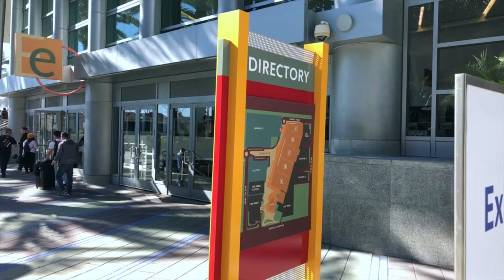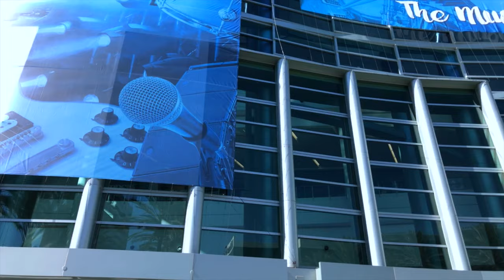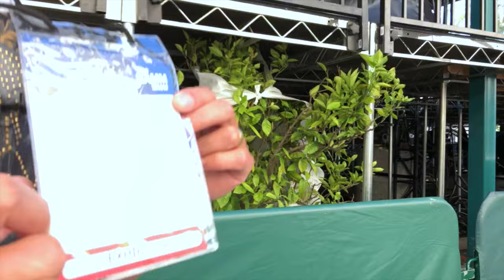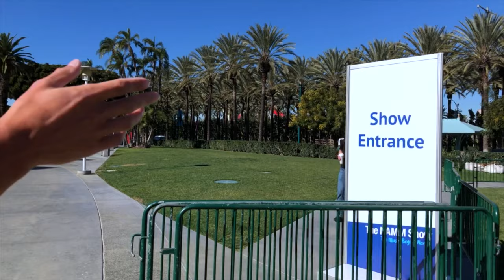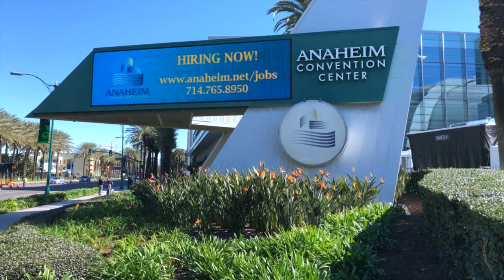Anaheim Convention Center (NAMM 2019)